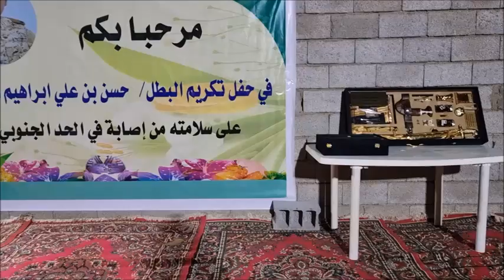عرضات وقصائد وحفل خطابي في تكريم البطل حسن الفارسي بعد اصابته في الحد بجازان الفارسي الرحال